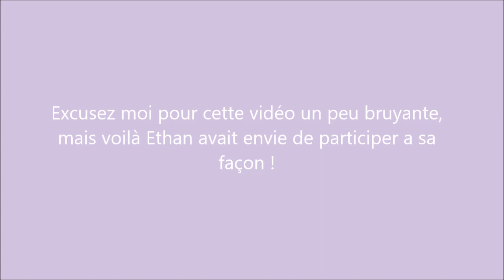F.A.Q Nº2 l Je répond à vos questions 😁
🎀 Je répond à vos questions pour la deuxième fois et j'espère que cette vidéo vous plaira.

↠ Tenue de Maman :

T-shirt New Look
Boucle d'oreilles Miss Coquine

Melody - 25 ans / Ethan - 16 mois et demi

🎀 Je filme avec un Samsung HMX-F90

D'enormes Bisoux
BabyMeloudy 😍💕